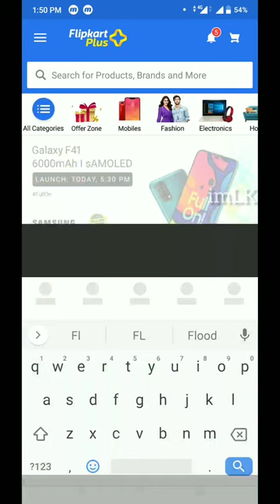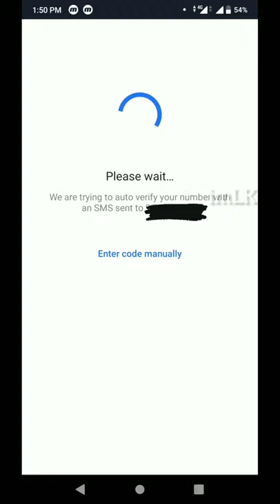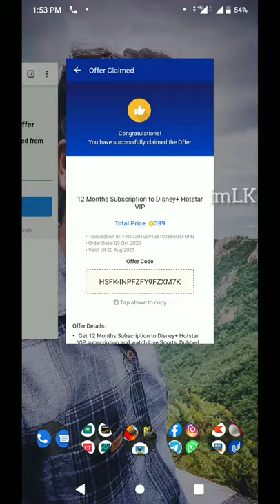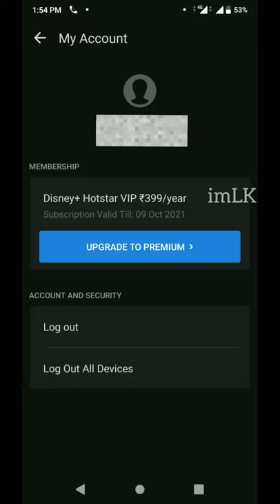HOTSTAR IPL MATCH WATCH FREE | HOW TO GET FREE DISNEY PLUS HOTSATR SUBSCRIPTION FREE FOR ONE YEAR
How To Get Disney Plus Hotstar subscription free for one year. Watch this video full u get all details.